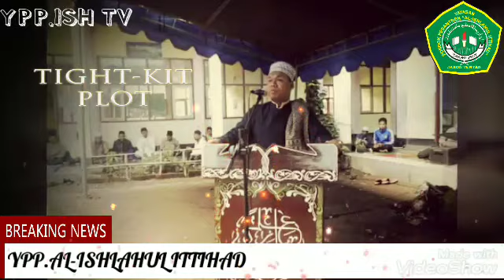Seru Banget Dzikir Saman Santri YPP Al-Ishlahul Ittihad Jabon Tentan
Assalamualaikum wr.wb..

Kesenian Zikir Saman Oleh Santri PP Al Ishlahul Ittihad Jabon Tentan Desa Bagu Kec Pringgarata Lombok Tengah

Terimakasih 🙏